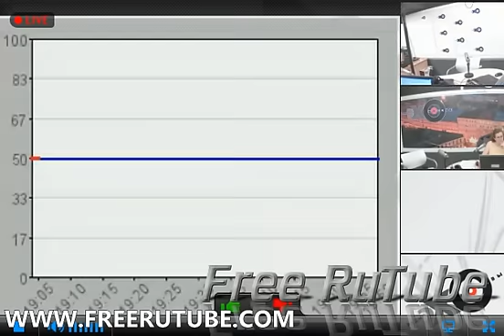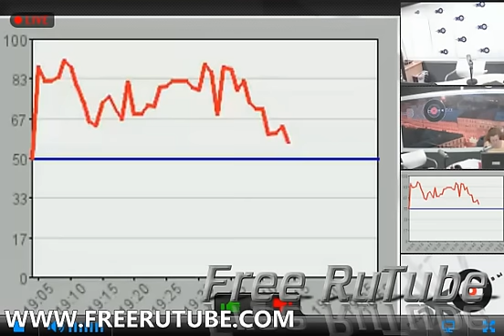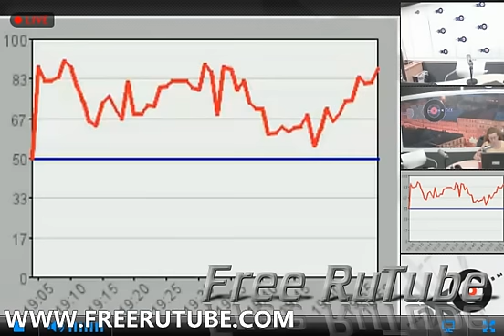Код доступа с Юлией Латыниной 28 августа 2015 года